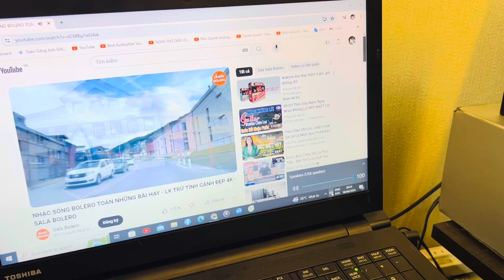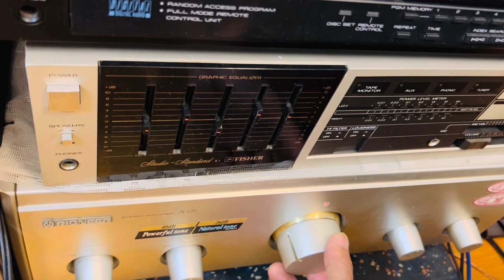Pioneer A05 - Mission 753 - DAC Onkyo NFR7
Bộ âm thanh
 Amply Pioneer A05
 Loa Mission 753
 DAC Onkyo NFR 7
 Nguồn nhạc Youtube